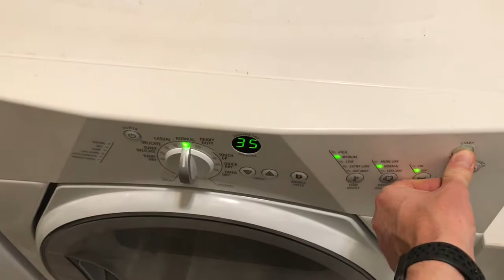Whirlpool Duet dryer fault F-01 fix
Fault F 01 control board failure (W10111606). I just replaced the faulty relay. $6 fix instead of $200 for the control board or ~$700 for a new dryer.